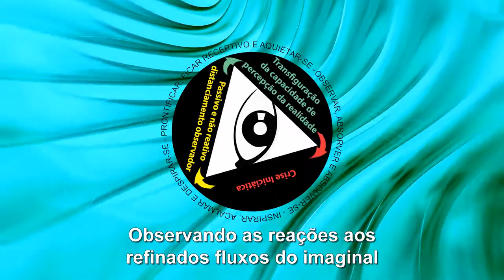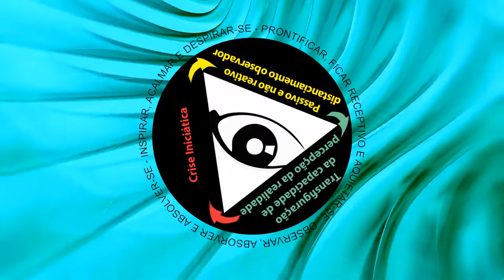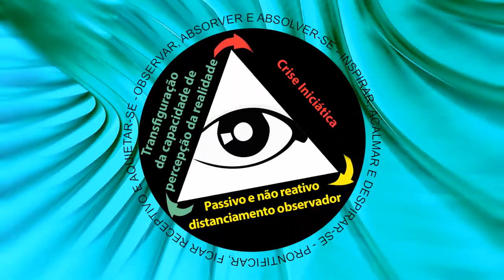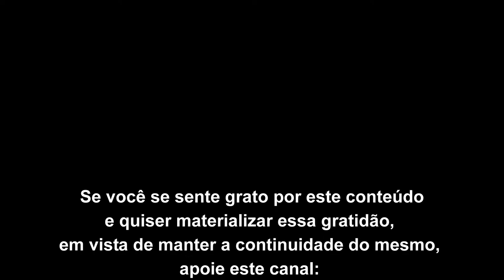Observando as reações aos refinados fluxos do imaginal